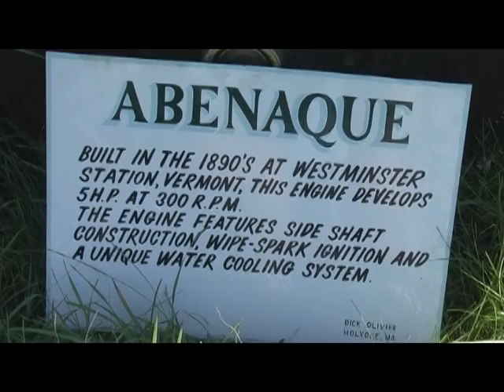Zagrey_Farm_July_2011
This was the sumer show at the farm with a number of new exhibitors.  Check out the photo page here: